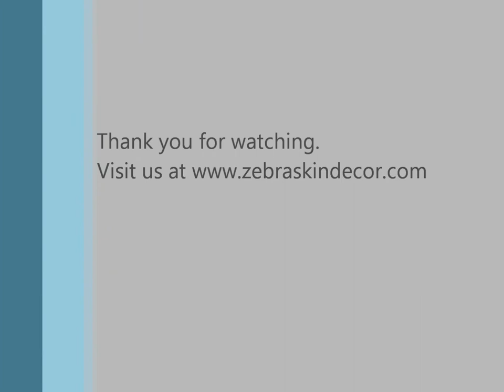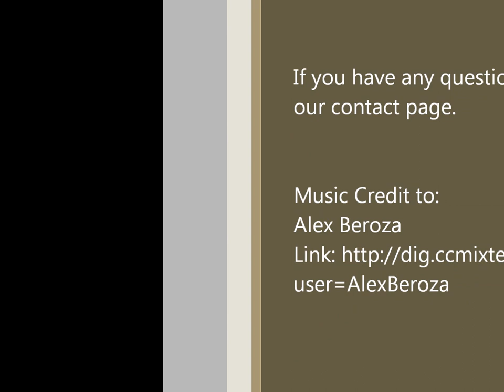Zebra Skin Rug Presentation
This is a video presentation for a Grade B Zebra skin rug. For more information on our grade A and B skins, please visit our